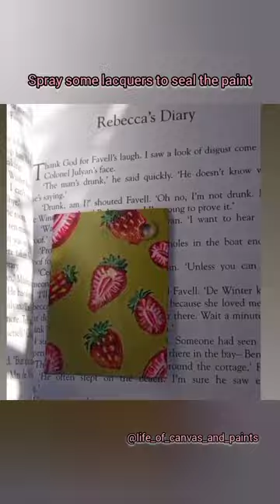Let's make a strawberry bookmark using clothing tag 🍓✨.